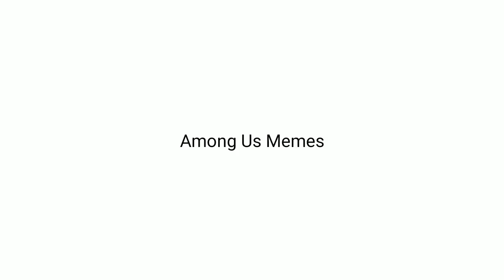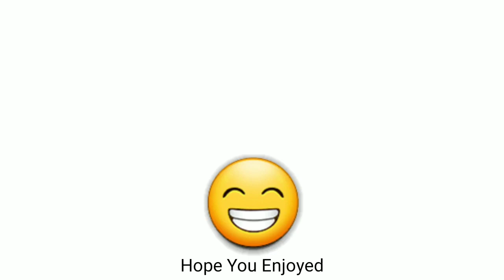Among Us Meme Compilation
yes
Please go check out O.A.K. Merch, show him some support!

Among Us, Memes, Among Us Memes